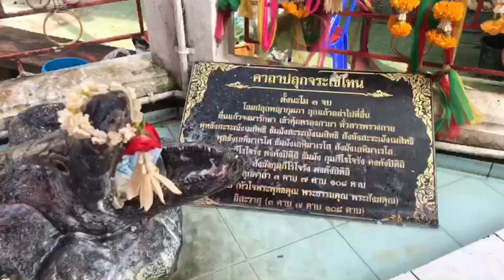นครนายก - ศรัทธาแน่น แห่อาบน้ำจระเข้ เชื่อความศักดิ์สิทธิ์ ผ่านอุปสรรคสำเร็จ มีโชคปลดหนี้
ผู้สื่อข่าวรายงานที่วัดลำบัวลอย ต.ท่าเรือ อ.ปากพลี จ.นครนายก ได้มีนักท่องเที่ยวหลั่งไหลมากราบไหว้ ขอพร หลวงพ่อสนิท ยสินทโร อดีตเจ้าอาวาสและพระเกจิดัง ที่ได้สร้างและปลุกเสกวัตถุมงคลมากมาย เช่น จระเข้โทน พญาเต่าเรือน นกสาริกา ฯลฯ จนมีชื่อเสียงโด่งดังในวงการเซียนพระทั่วประเทศ จนมีผู้คนจากทั่วสารทิศหลั่งไหลมาที่วัดลำบัวลอยแห่งนี้ และอีกจุดหนึ่งที่นักท่องเที่ยวให้ความสนใจก็คือ “อาบน้ำจระเข้โทน” ที่อยู่หน้ามณฑปหลวงพ่อสนิท ยสินทโร ซึ่งเชื่อกันว่ามีความศักดิ์สิทธิ์ หากใครได้มาอาบน้ำทำความสะอาดจระเข้แล้ว จะประสบความสำเร็จ ใครที่มีปัญหาอุปสรรคทางการเงิน เป็นหนี้เยอะ สภาพการเงินฝืด ทำอะไรก็ติดขัด ให้มาอธิษฐานอาบน้ำจระเข้ โดยใช้แชมพูลูบทั่วลำตัว เอาแปรงขัดๆ เอาน้ำล้างทำความสะอาดแล้วจะประสบผลสำเร็จ มีโชค ปลดหนี้สินและอุปสรรคต่างๆ
“จระเข้โทน” เป็นปูนปั้นความยาวประมาณ 1.2 เมตร ตัวสีดำ ซึ่งหลวงพ่อสนิท ยสินทโร เป็นผู้สร้างและปลุกเสกไว้ก่อนมรณภาพ และหลวงพ่อสนิท ยังได้เลี้ยงจระเข้ไว้ด้วย ชื่อเจ้าโทน เสียชีวิตไปแล้วและทางวัดได้ทำการสตัฟฟ์ร่างเอาไว้ในโลงแก้ว โดยเชื่อกันว่าวิญญาณของ “เจ้าโทน” ศักดิ์สิทธิ์และมาสิงสถิตอยู่ในร่างที่สตัฟฟ์เอาไว้ และได้นำจระเข้ตัวใหม่มาเลี้ยงแทน จึงมีผู้คนมากมายมากราบไหว้ ขอพร ขอโชคลาภ ค้าขายที่ดิน ขอเรื่องหน้าที่การงานต่างๆ ส่วนมากจะประสบความสำเร็จ แล้วกลับมา นำสิ่งของต่างๆมาแก้บน มาเปิดโรงทานเลี้ยงอาหารนักท่องเที่ยว และยังมีวัตถุมงคลต่างๆ สมัยหลวงพ่อสนิท ยังมีชีวิตอยู่ได้ปลุกเสกเอาไว้ และยังคงเหลือให้นักท่องเที่ยวได้มีโอกาสเช่าบูชาติดตัวไว้ป้องกันภัยอันตรายต่างๆ เดินทางแคล้วคลาดปลอดภัย โดยเชื่อในความศักดิ์สิทธิ์ของหลวงพ่อสนิท ยสินทโร และจระเข้โทน ที่ประดิษฐานวัดลำบัวลอย แห่งนี้ ..
อำพล เทียนงาม นครนายก